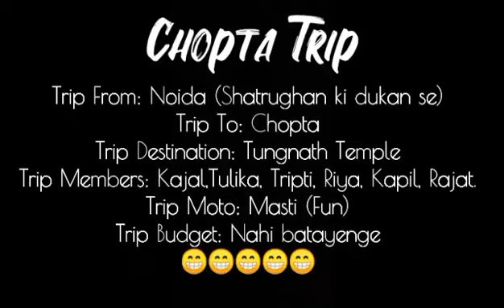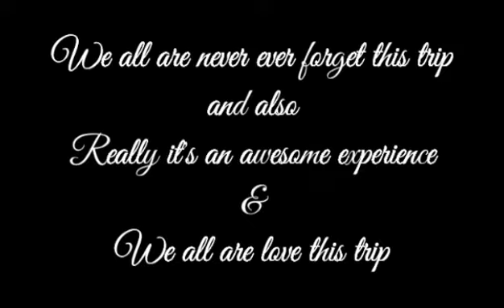Chopta Trip Vlog || Tungnath Temple || Rajat Gupta || friends